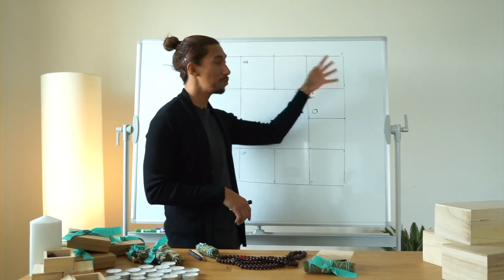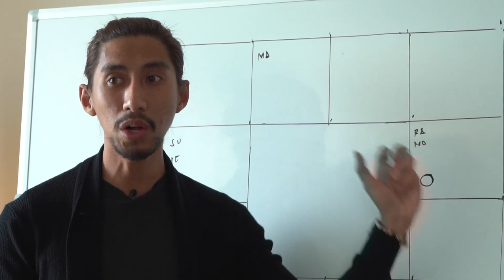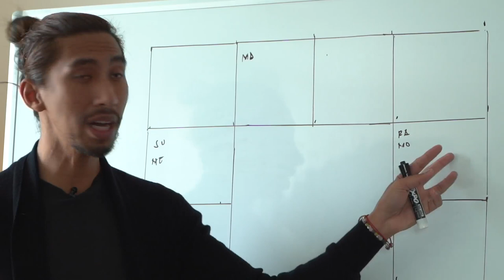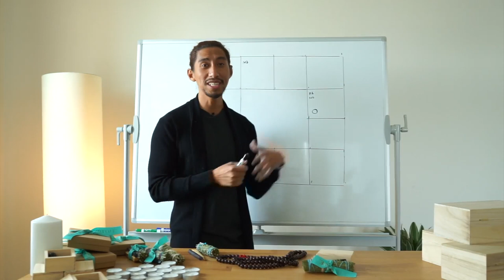FULL MOON FOR TAURUS